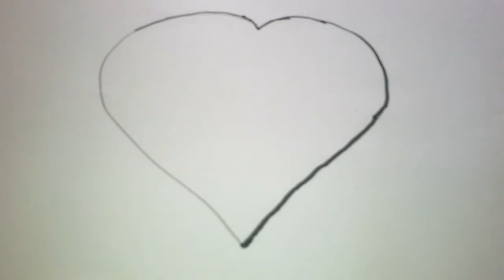How to Draw Heart Coloring Pages for Kid | Drawing for Kids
How to Draw Heart Coloring Pages for Kid - Drawings and Coloring Heart